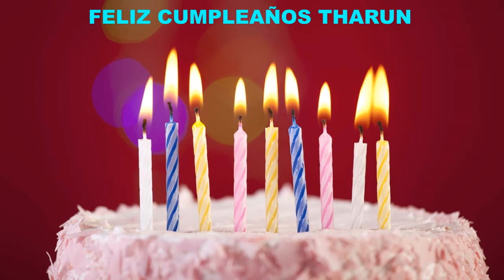Tharun Cakes Pasteles